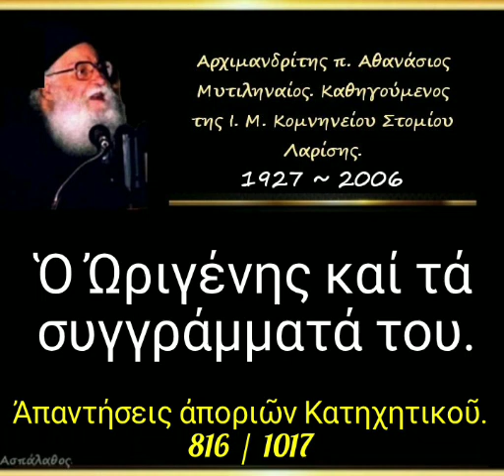Ὁ Ὠριγένης καί τά συγγράμματά του. Ἀπορία. 816/1017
► Ομιλία:🔹 816

26-03-95

Ὁ Ὠριγένης καί τά συγγράμματά του.

4'